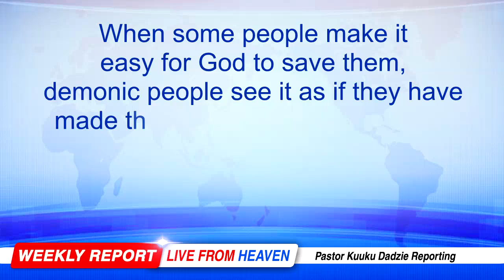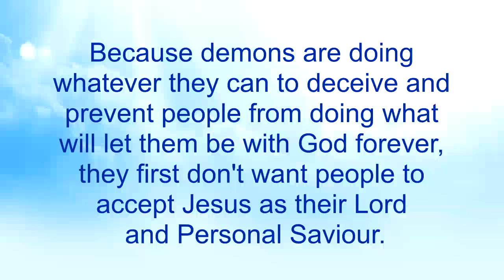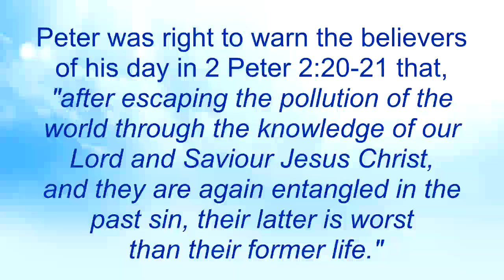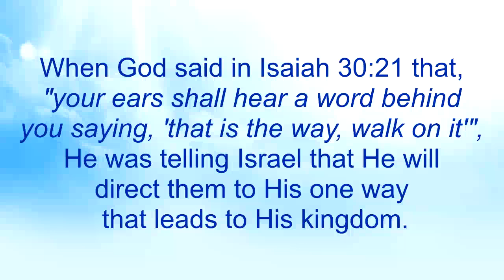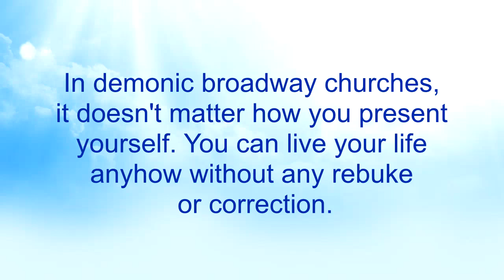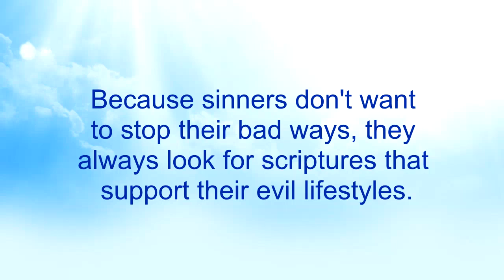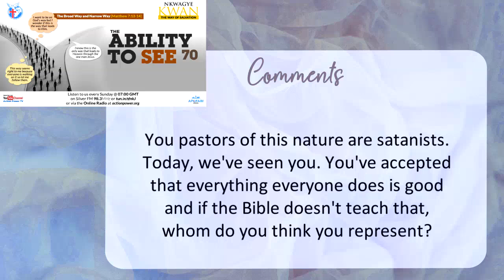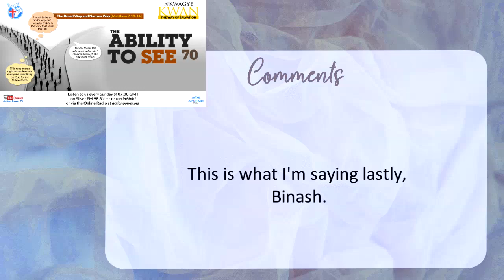The Ability to See 70 - Nkwagye Kwan [22-01-23]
This message explains that there is one way to God's kingdom and so we should be mindful of walking on the broad way whiles thinking we are on the narrow way. Pastor Kuuku Dadzie advises us not to think we can violate God's principles and go unpunished because God is love but we should know that human beings like us erstwhile sinned and history states their punishment for us to be wary.